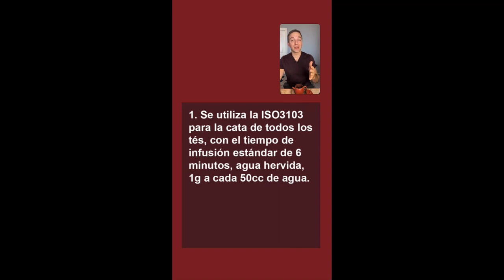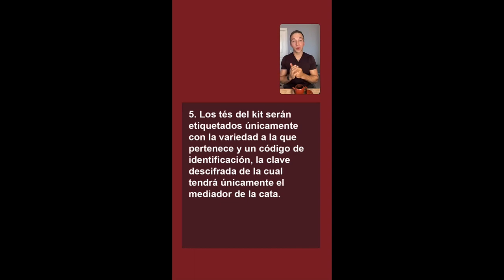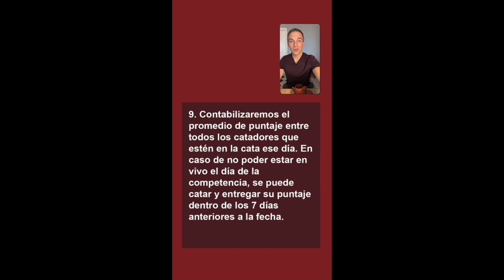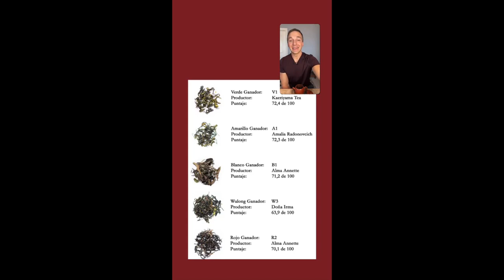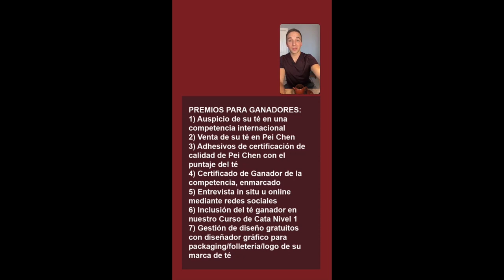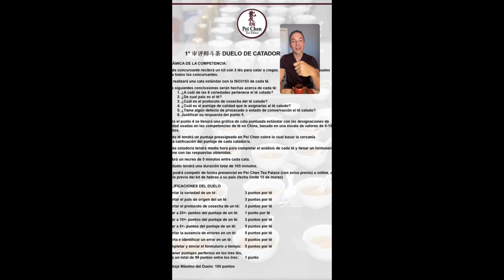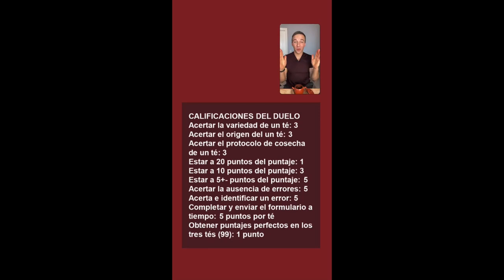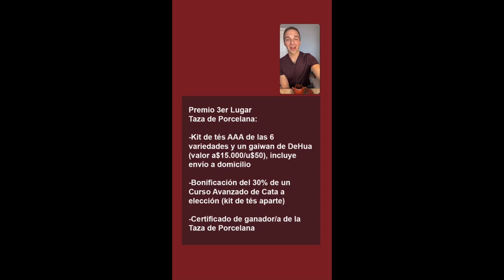Podcast Visual #10: La 2° Competencia de Tés y el 1° Duelo de Catadores - Mayo 2023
Estrenamos dos eventos anuales muy especiales para mayo del 2023, con una breve revisión de su relevancia en el mundo del té, la dinámica, y el reglamento de cada uno.

Ver todos los episodios anteriores del Pei Chen Podcast Visual en nuestra plataforma, crear una cuenta es GRATIS

2° COMPETENCIA DE 手工茶 TÉS ARTESANALES (ARGENTINOS Y REGIONALES)
Cuándo: sábado 13 y domingo 14 de mayo, 14-18hs (se catan tés distintos los dos días)
Dónde: Online por Zoom con envío previo de kits para el jurado, o Presencial en Pei Chen (cupo presencial limitado)

1° 审评师斗茶 DUELO DE CATADORES DE TÉ 2023
Cuándo: sábado 20 de mayo, 15-18hs
Dónde: Online por Zoom con envío previo del kit de tés para competir, o Presencial en Pei Chen (cupo presencial limitado)

Ver otros recursos, clases, y entrevistas en nuestra plataforma online, creando una cuenta gratuita

NO TE OLVIDES de suscribirte a nuestro canal y habilitar las notificaciones apretando el ícono de campana, para que te notifiquen cada vez que publicamos un video sobre la Cultura Asiática del Té.